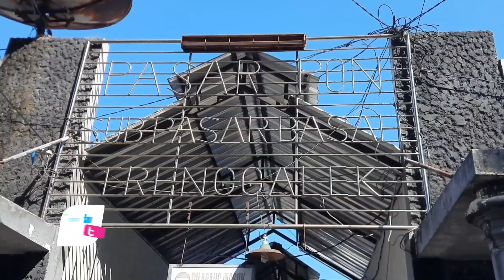Menjelang Hari Idul Adha 1444 H, Harga Cabe di Trenggalek Justru Anjlok Drastis - bioztv.id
- Menjelang Hari Raya Idul Adha 1444 Hijriyah, atau Tahun 2023 Masehi, harga cabe rawit di Kabupaten Trenggalek, Jawa Timur, mengalami penurunan yang signifikan. Akibatnya, permintaan pembeli mengalami kenaikan hingga dua kali lipat. Sementara itu harga kebutuhan pokok lainnya justru masih relatif stabil.

Menurut keterangan pedagang pasar basah Trenggalek, sejak sekitar sepekan terakhir harga cabe rawit megalami penurunan. Saat ini harganya hanya 25.000 rupiah perkilogramnya, sedangkan harga sebelumnya sempat menyentuh 36.000 rupiah perkilogramnya. Namun untuk harga keburuhan pokok lain seperti halnya bawang merah dan bawang putih, hingga telur justru stabil.

Salah satu pedagang pasar basah Trenggalek, Siti Fatimah menyampaikan, harga sembako sejak sepekan terakhir mulai stabil, hanya cabe merah saja yang justru mengalami penurunan hampir setiap hari. Sejak harga cabe turun, permintaan pembeli justru mengalami kenaikan hingga 2 kali lipat. Pasalnya, biasanya pembeli yang hanya membeli 1 kilogram saja, sejak harganya turun mereka menambah hingga 2 kilogram.

Siti juga menambahkan, saat ini untuk harga bawang merah dan bawang putih masih bertahan di harga 30.000 hingga 35.000 rupiah perkilogramnya. Sedangkan harga telur juga masih stabil bertahan di harga 29.000 rupiah perkilogramnya.  Kondisi ini berbanding terbalik dengan tahun sebelumnya. Pasalnya, pada tahun tahun sebelumnya, saat menjelang hari raya idul harga harga sembako justru naik, namun saat ini justru stabil bahkan ada yang turun.